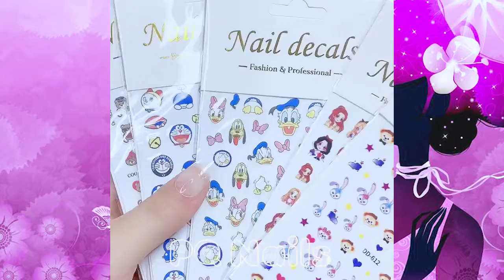Nail Art Design || Ideas Nails Tutorial #8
In today's video you will find